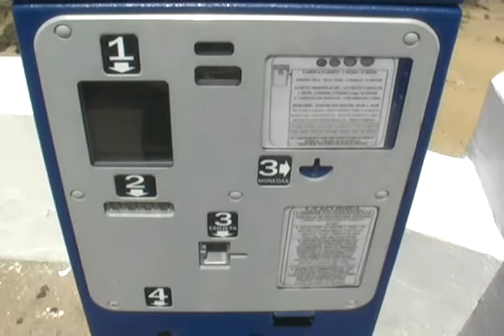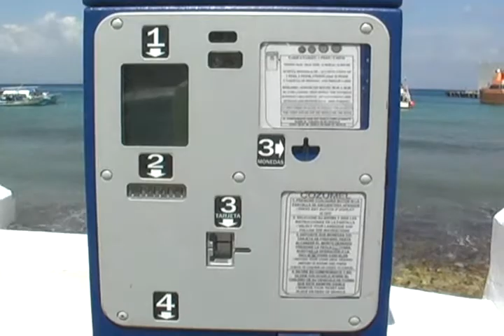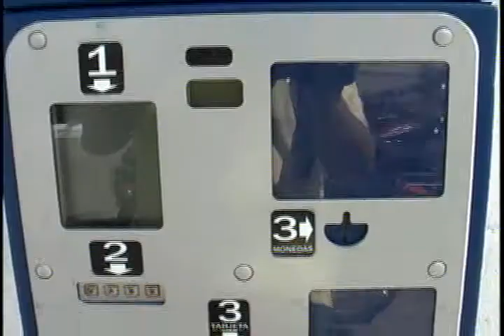FERNANDO MARRUFO MARTIN